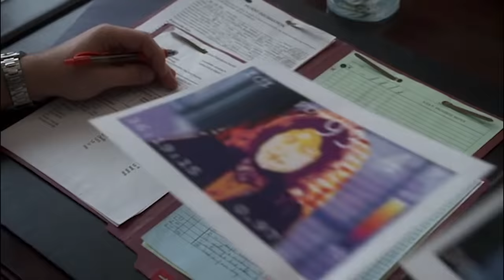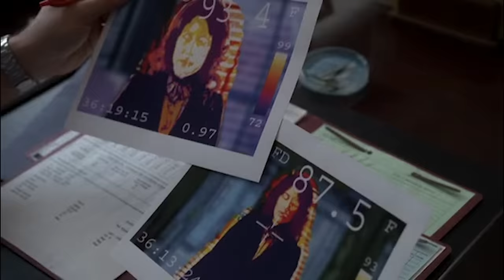Oxytocin | House M.D..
When House feels betrayed by Cuddy, he lets it slip to Wilson that he found oxytocin on Cuddy's coffee cup - as Wilson puts it, 'the chemical involved in emotional bonding'.

From Season 5 Episode 24 ''Both Sides Now'': The team must deal with a patient (Ashton Holmes) whose brain is at war with itself (left side vs. right side). Meanwhile, House (Hugh Laurie) refuses yet again to work in the clinic, so Cuddy (Lisa Edelstein) foists an unusual patient (Guest Star Carl Reiner) on him.